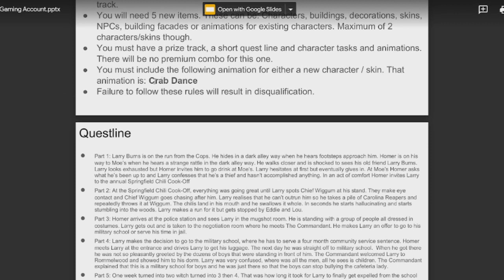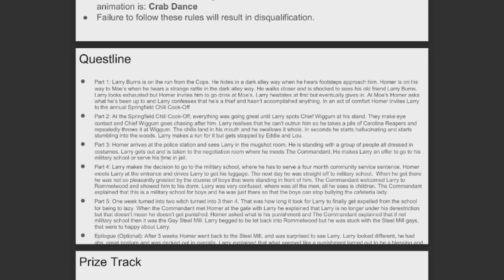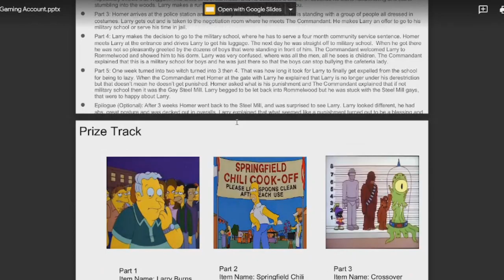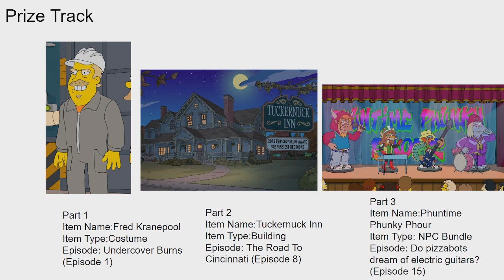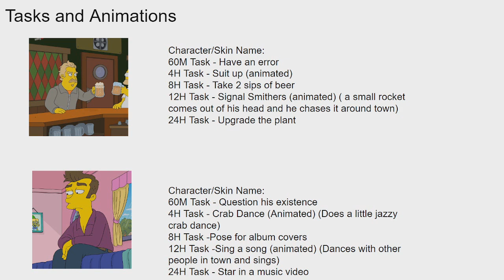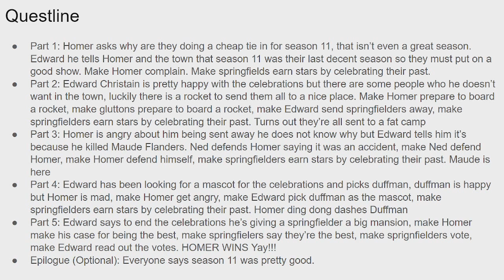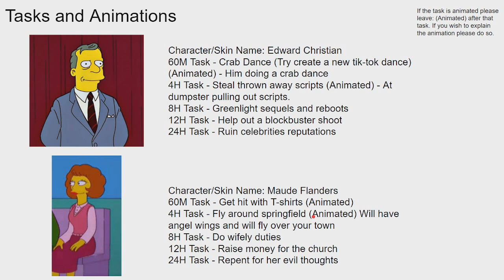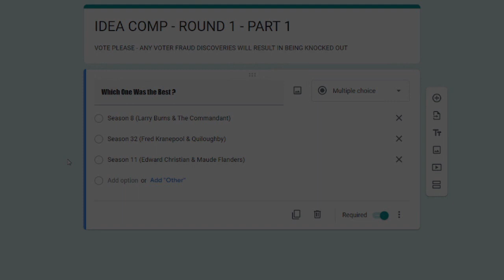IDEA COMPETITION (VOTE NOW) - Round 1 Part 1